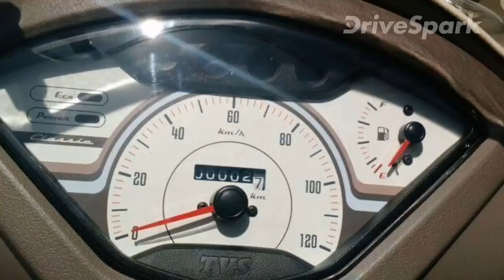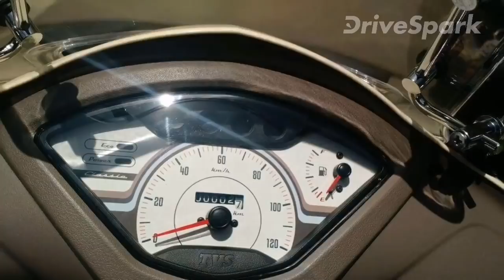ಟಿವಿಎಸ್ ಜೂಪಿಟರ್ ಕ್ಲಾಸಿಕ್ ಸ್ಕೂಟರ್ ಭಾರತದಲ್ಲಿ ಬಿಡುಗಡೆ - Kannada DriveSpark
TVS Jupiter Classic launched in India. The TVS Jupiter Classic is priced at Rs 55,266 ex-showroom (Delhi).The all-new TVS Jupiter Classic is powered by a 109.7cc single-cylinder engine producing 8bhp and 8.4Nm of torque and returns a claimed best-in-class mileage of 62kpl.

ಟಿವಿಎಸ್ ತನ್ನ ಜೂಪಿಟರ್ ಕ್ಲಾಸಿಕ್ ಸ್ಕೂಟರ್ ಭಾರತದಲ್ಲಿ ಬಿಡುಗಡೆ ಮಾಡಿದೆ. ಈ ಟಿವಿಎಸ್ ಜುಪಿಟರ್ ಸ್ಕೂಟರ್ ಭಾರತದಲ್ಲಿ ರೂ. 55,266 ಸಾವಿರ ಎಕ್ಸ್ ಷೋರೂಂ ಬೆಲೆ ಪಡೆದುಕೊಂಡಿದೆ.